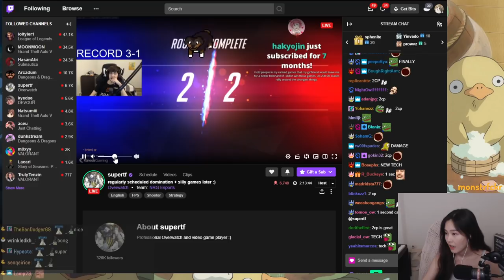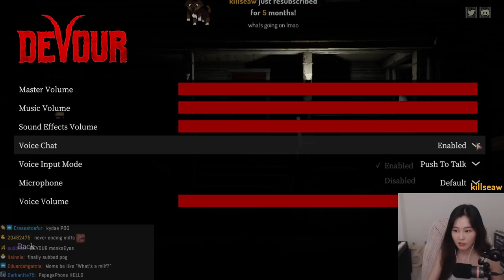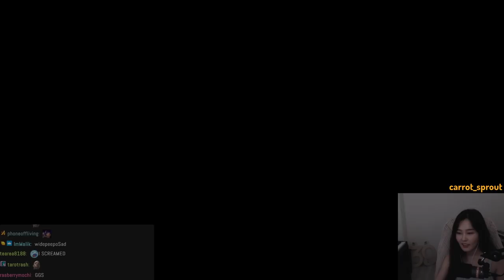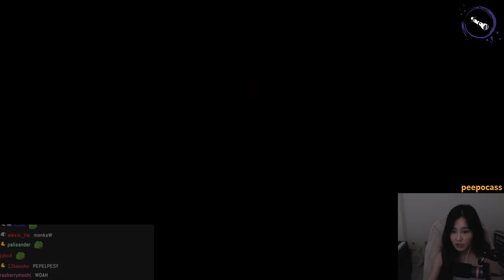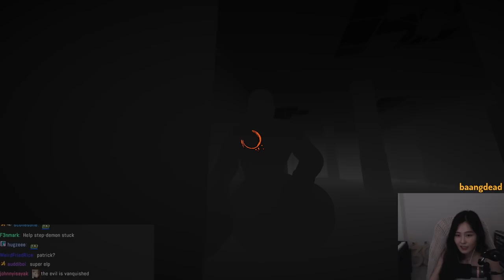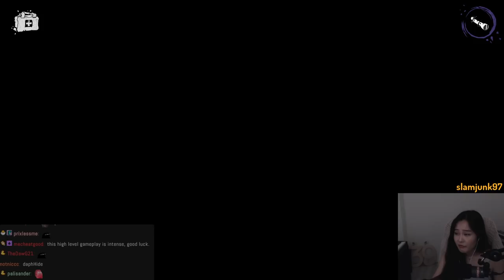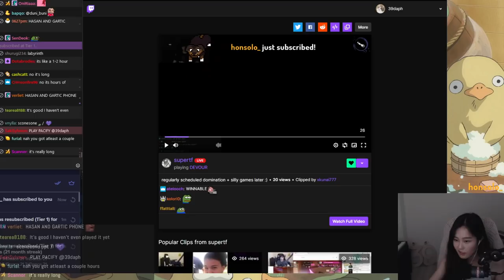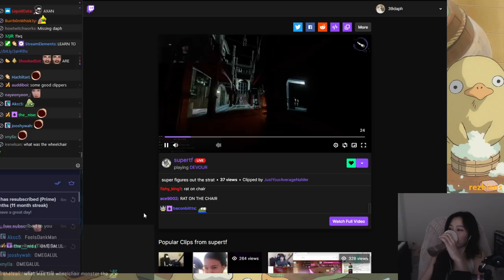39daph Plays Devour - w/ Aceu, Supertf, Kyedae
0:00 - intro
17:48 - gameplay

game: Devour
39daph plays Devour